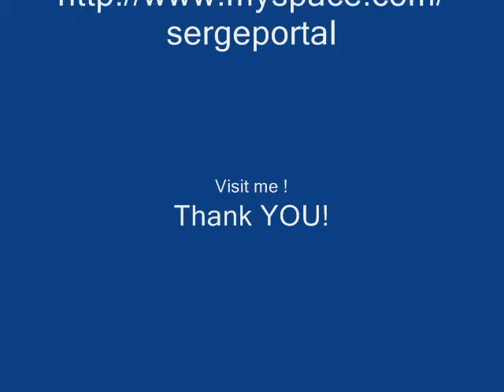I GOT IT GOING ON-by-Serge Portal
SERGE PORTAL - OBAMA; A JOURNEY IN OUR WONDERFUL WORLD